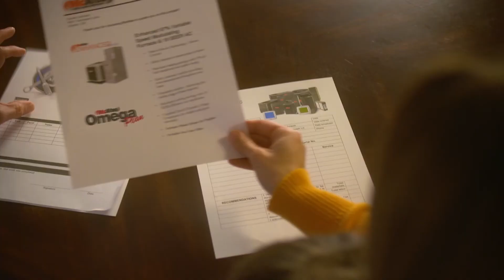McAfee : Lifetime Warranty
McAfee : Lifetime Warranty (V2 30 SEC)